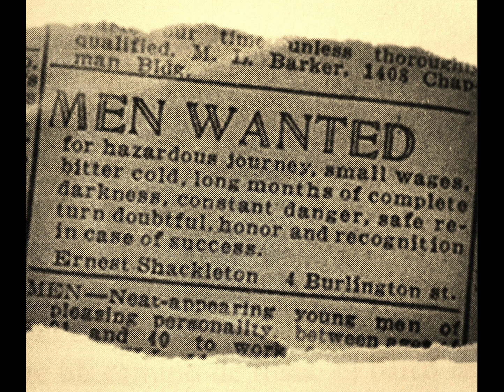EL BARCO ENDURANCE la historia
Historia del Barco y su tripulación como fué el viaje.